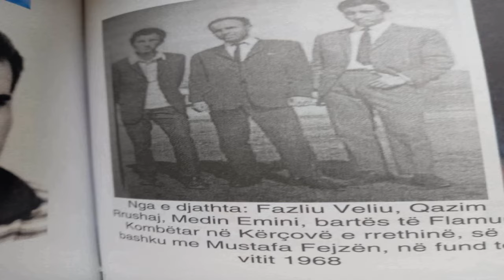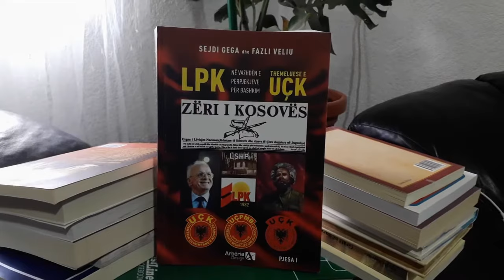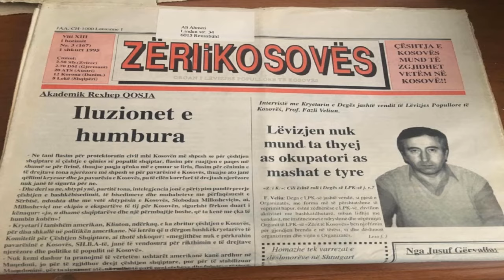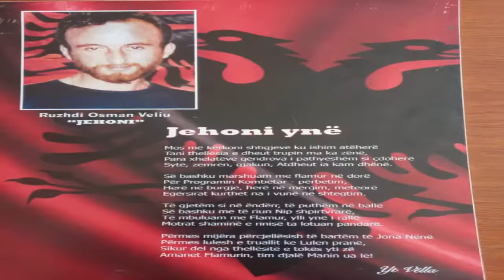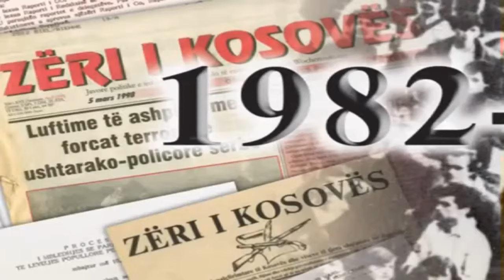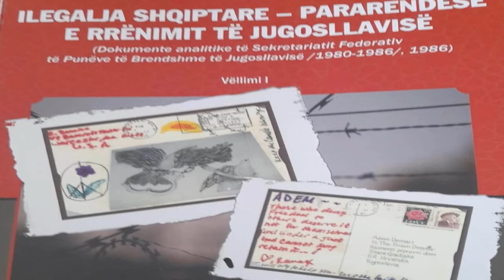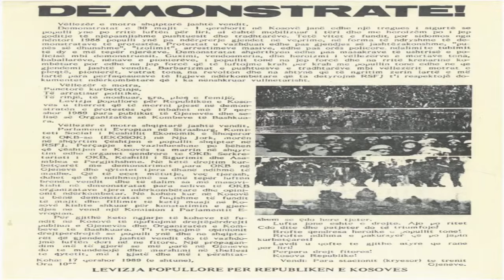Fazli Veliu-Daja:”Prijësi historik i LPK-së"